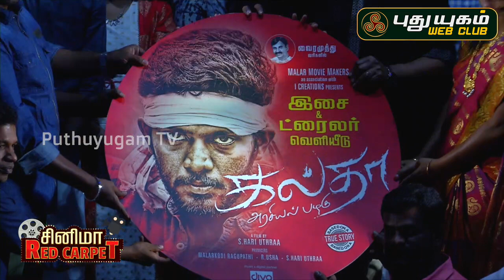Galtha Movie Press Meet | Antony Sagayaraj | Ayraa Jain | Divya Elumalai | S Hari Uthraa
Watch Galtha Tamil Movie Press Meet..